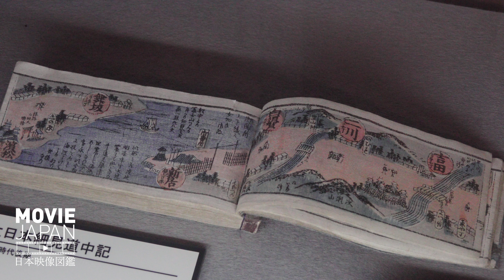愛知 東海道五十三次 二川宿 4K Futagawa Shu-ku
二川宿は東海道五十三次の33番目にあたる宿場町です。現代でも町の一部が歴史的建造物として残っています。かつての本陣や旅籠が資料館として保存整備されている他、商家「駒屋」は豊橋市指定有形文化財とされています。また、一般家庭の軒先にも「二川宿」の暖簾を見ることができ、町全体が江戸時代の雰囲気で溢れています。

MOVIE JAPAN 日本映像図鑑 は美しい映像で、まだまだ知らない日本、懐かしい日本を旅してほしいと思っています。MOVIE JAPAN wants you to travel Japan with beautiful images.
映像素材のご利用、制作のご相談はこちらまでご連絡ください    Click here to use our stock video footage
※公開していない映像もたくさんあります。尚お取り扱いできない素材もあります
Reproduction or use of videos without permission is strictly prohibited.